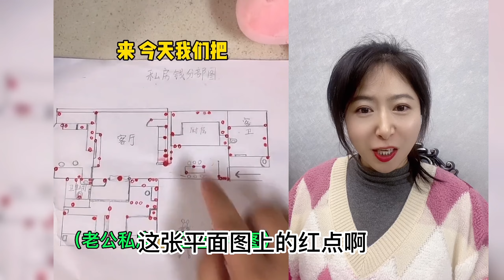一门心思藏私房钱的老公，大家说是好事还是坏事？抖音搞笑 搞笑合集 搞笑短片 抖音搞笑視頻 爆笑視頻 抖音爆笑視頻 tiktok funny videos#tiktok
盘点全网最会藏私房钱的老公：简直藏钱界天花板，老公们都学着点